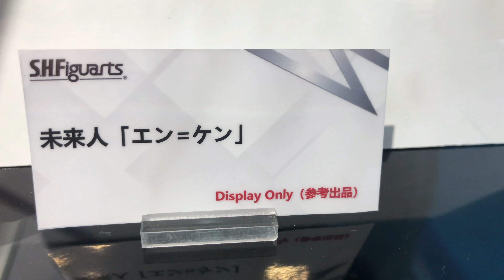TNT - S.H.Figuarts - Endo Kenichi (En=Ken) Tamashii Nations Tokyo Image Character 遠藤憲一 (エン＝ケン)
A look at the S.h.Figuarts Endo Kenichi figure. He is the Image Character for Tamashii Nations Tokyo.